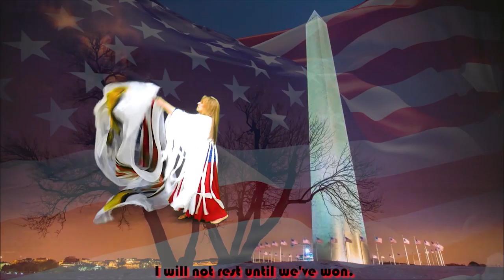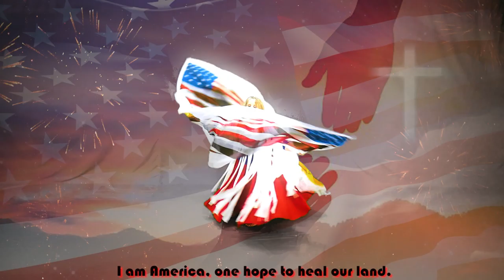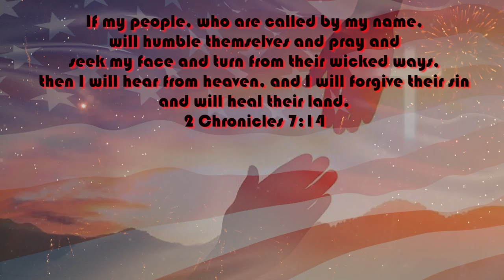CGG I Am America Praise Dance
7/4/20 “If my people, who are called by my name,
will humble themselves and pray and
seek my face and turn from their wicked ways,
then I will hear from heaven, and I will forgive their sin and will heal their land.”
2 Chronicles 7:14

I AM AMERICA  by Krista Branch
Pay no attention to the people in the street,
Crying out for accountability.
Make a joke of what we believe,
Say we don't matter cause you disagree.
Pretend you're kings, sit on your throne,
Look down your nose at the peasants below.
I've got some news; we're taking names,
We're waiting now for the judgment day.
I am America, one voice, united we stand.
I am America, one hope to heal our land.
There is still work that must be done.
I will not rest until we've won.
I am America.
You preach your tolerance but lecture me.
Is there no end to your own hypocrisy?
Your god is power, you have no shame,
Your only interest is political gain.
You hide your eyes and refuse to listen.
You play your games and abuse the system.
You stuff your pockets while Rome is burning.
I've got a feeling that the tide is turning.
I will not give up on this fight,
I will not fade into the night.
I am America.
I am America.

Love, Peace and Blessings always!